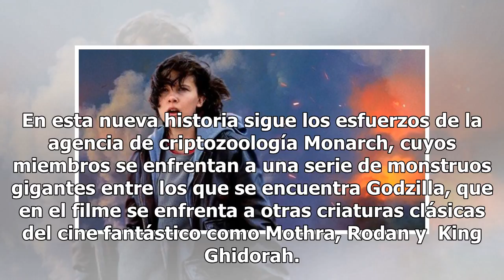Millie Bobby Brown presenta el primer tráiler de ‘Godzilla: King of the Monsters’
En esta nueva historia sigue los esfuerzos de la agencia de criptozoología Monarch, cuyos miembros se enfrentan a una serie de monstruos gigantes entre los que se encuentra Godzilla, que en el filme se enfrenta a otras criaturas clásicas del cine fantástico como Mothra, Rodan y  King Ghidorah. Ademá...